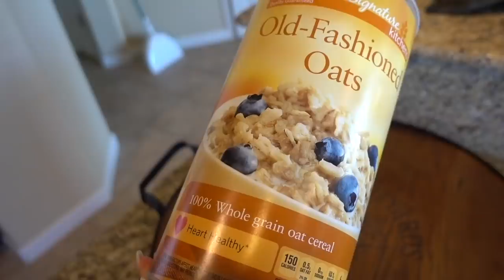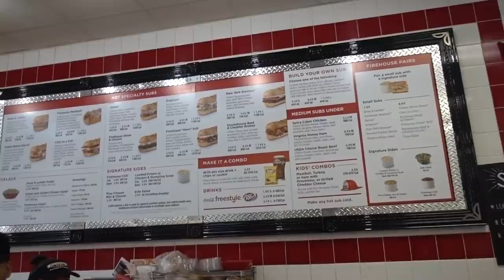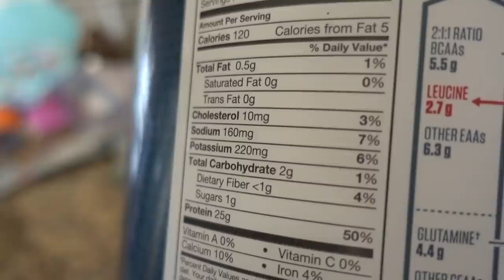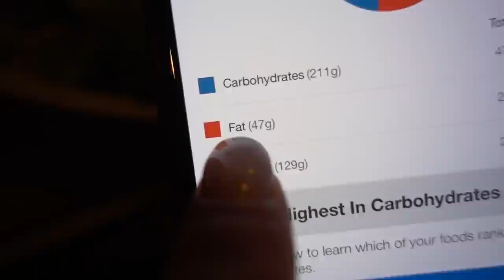WHAT I EAT IN A DAY | GLUTE WORKOUT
Hope you all loved the Greece vlogs! Now back to business eating right and training! I go over how many calories I'm currently eating and how I track what I eat. I also have a full glute workout in this vlog! Love you all!:)